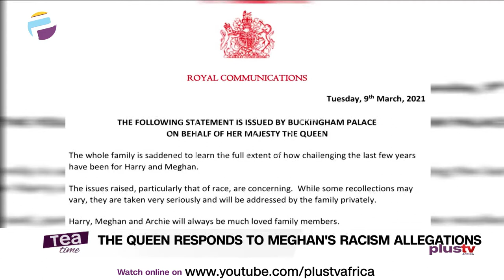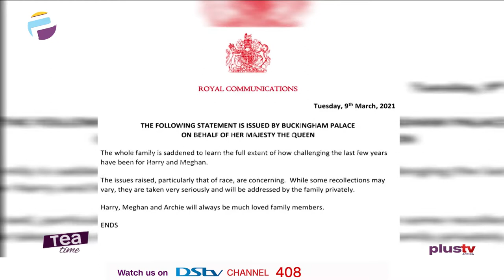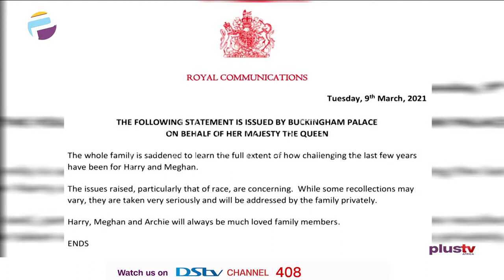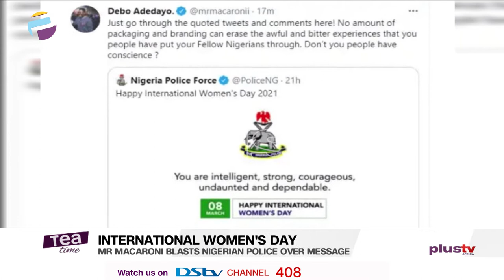The Queen Finally Responds To Meghan's Racism Allegation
Buckingham Palace has finally broken its silence, hours after the Duke and Duchess of Sussex, Prince Harry and Meghan Markle, accused the English monarchy of racism.
During an interview with Oprah Winfrey which aired on CBS this week, the couple who has since fled the UK for the United States, said a member of the monarchy had expressed concerns about the potential colour of their then unborn son, Archie. Harry also said race was one of the reasons why he took his family out of the palace and out of the UK. Meghan disclosed that her non-acceptance at the palace made her feel trapped and that she contemplated suicide.